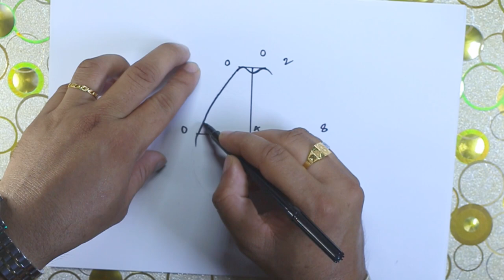Coconut | ডাব | Drawing |Almas Drawing Academy |নারিকেল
I started uploading drawing video from  sep 28/ 2022  and I have been getting a lot of love❤️ and support 😍